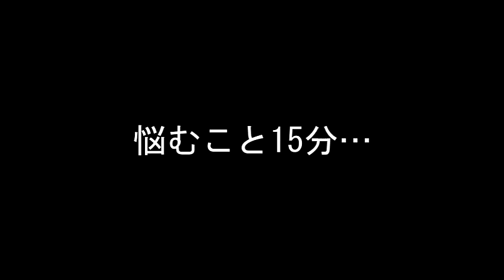スマートホンで仮想現実！？スマホVRビューワーで遊んでみた！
秋葉原の中華系ショップで399円で購入したダンボール製のビューワーとスマホを使ってVR（バーチャルリアリティ）を体験しました。
頑張ればダンボールで自作もできるそうなので、冬休み・お正月家族みんなで楽しんでみてはいかがでしょうか？